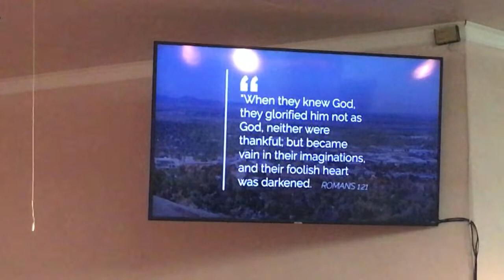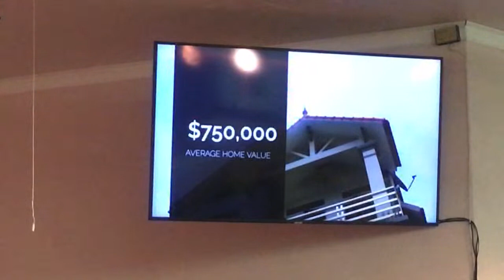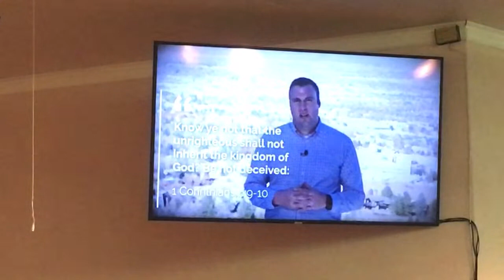Missions Conference; Mark and Hannah Martinez to Boulder, CO; 2/10/21